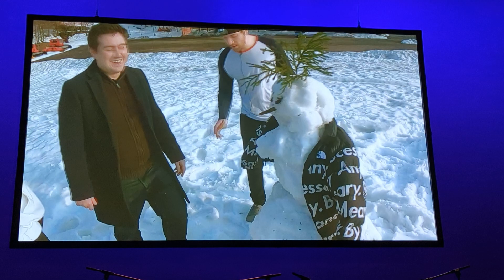Trash Taste 2022 Special Announced at SMASH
Thank god I got front row seats cause I got to see this whole thing up close and let me tell you I could not help in my excitement